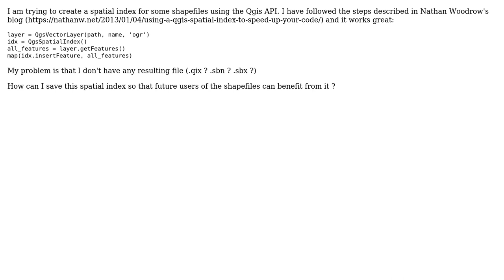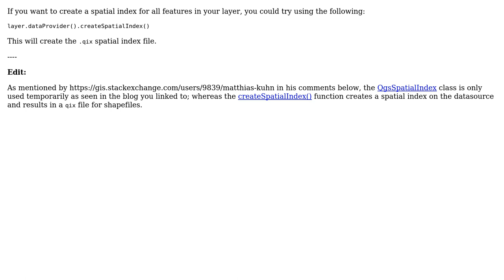GIS: Saving a spatial index in QGIS API?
With thanks & praise to God, and with thanks to the many people who have made this project possible! | Content (except music & images) licensed under CC BY-SA | Music | Images & others | With thanks to user mgri user Lauref user Joseph and the Stack Exchange Network Trademarks are property of their respective owners. You are responsible for your own actions.